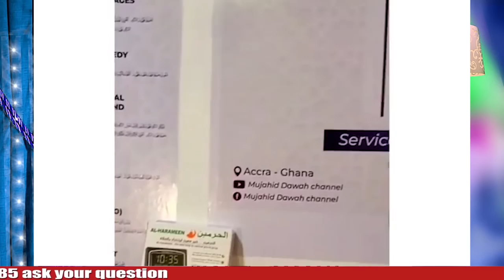Now false prophet in lslam-Yahuza Ismail😥 Islam is dead watch this: this is not Islam Quran & bible